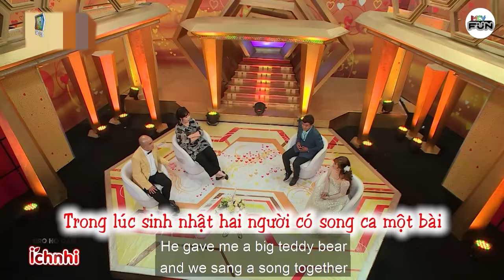Nhiều Chuyện Ập Tới Trong Vòng 20 Ngày Đã Từng Có Suy Nghĩ Là Hủy Hôn Vì Quá Nhiều Thứ